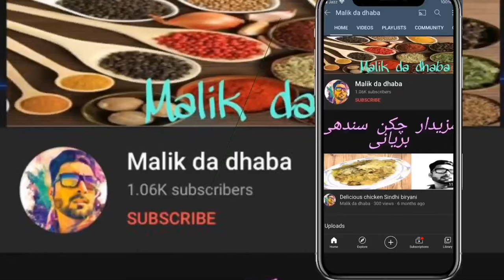King fish curry recipe | how to make king fish curry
King fish curry recipe | how to make king fish curry | Malik da dhaba king fish curry recipe

Dear viewers “Assalam o Alaikum “

Malik da dhaba is a cooking channel, where you’re going to see a mouth watering recipes, in large varieties of unique dishes Indian and Pakistani recipes in Urdu/Hindi/ and English translations. So buckle up and let’s start a new journey with cooking expert Malik Adnan with malik da

Please visit my Facebook page link is below

5 minutes quick breakfast recipe

Cooking is all about people. Food is maybe the only universal thing that really has the power to bring everyone one in one table.
Guys Malik da dhaba is a right place for you to watch latest recipe in Urdu and English subtitle. We are expert to make Indian and Pakistani national and international dishes in our channel .